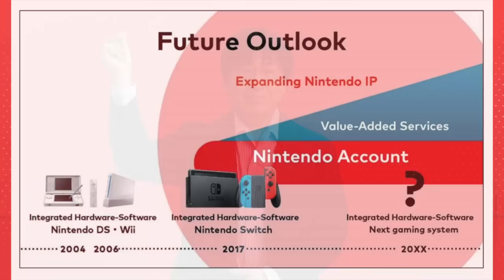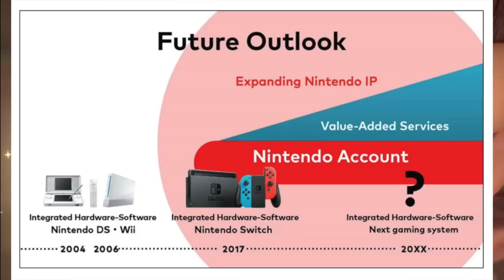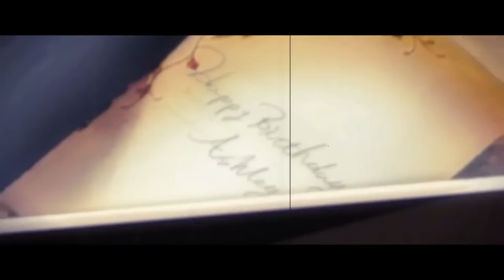Nintendo Just Set Up Switch 2's Reveal...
It's time to talk about the Nintendo Switch 2 again!

Thank you everyone for your continued support!